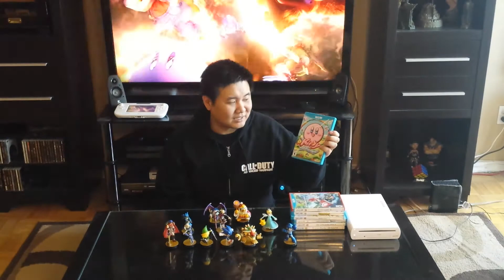amiibo - Wave 3 - Complete Full Set! [HD]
Hey everyone, welcome back to Top Tier Arcade!

In this special presentation video, we continue to look at Nintendo's amiibo - Wave 3 - Complete Full Set! We sit down and interview Hounda, a childhood fried of mine, who will be taking us into the world of amiibo. Hounda gives us his history of amiibo and how he got "hooked" into collecting this unique video game accessory. Also, interesting facts, related stories, prices and rumors. EXTRA Special Guest,a homeless amiibo collector who lost in all in Wave 1...

Here is the price list on how much Hounda spent on each amiibo:

*All prices are in Canadian dollars

Wave 3

-Meta Knight $13.99 (Found In the wild) Best Buy Exclusive
-Shulk $13.99 (Found In the wild) EB/Gamestop Exclusive
-Lucario $19.00 (Found online @ play-asia.com) Toys R' Us Exclusive
-Rosalina and Luma/Rosetta and Chiko (Japanese name) $19.00 (Found online @ play-asia.com) Target Exclusive

Total Cost for Wave 3 = $138, after including tax and or shipping, Approximately $156.

Visit my Google+ page: Top Tier Arcade

Check me out on KLOV Username: malaka143,

Find me on shoryuken.com Username: toptierarcade